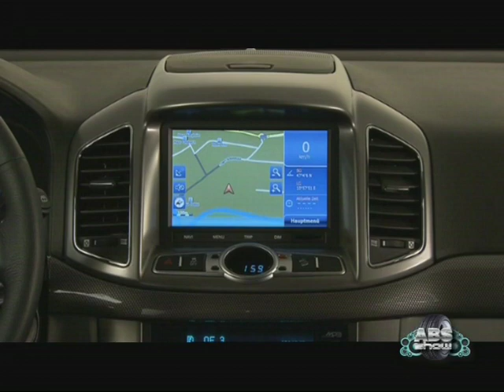SEVROLET CAPTIVA PREMIJERA 2011 ABS SHOW 126